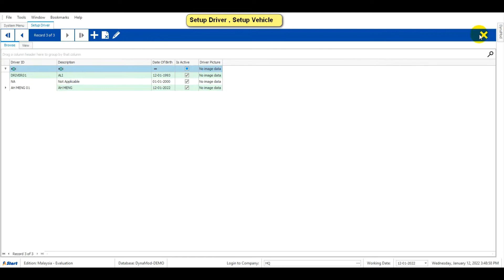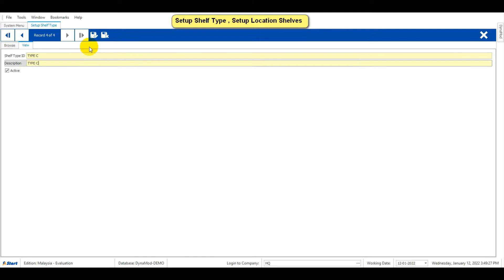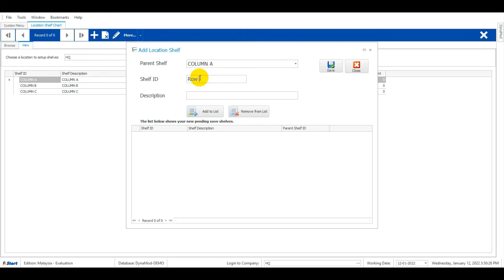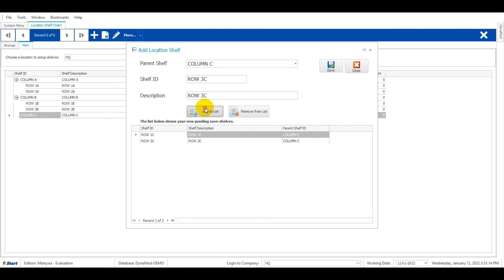DynaMod - Setup Location Shelves - Setup Driver & Vehicles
DynaMod is an Inventory and Accounting Management Software. In this video, a step-by-step guide on setting up location shelves, and setting up driver and vehicles labels will be shown.

0:03 - Setup Driver & Vehicles
1:05 - Setup Location Shelves